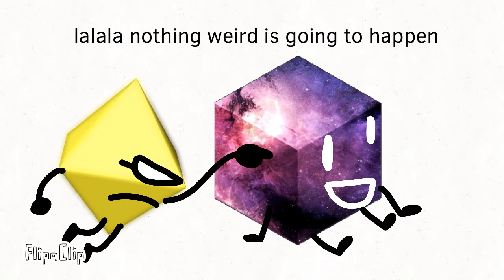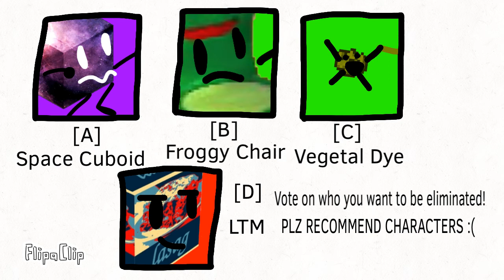SSOM 2: TIMEMIT :2 MOSS